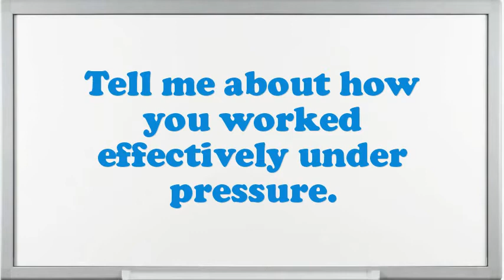Foreign Service Officer Interview Questions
Interview Questions for Foreign Service Officer.Example when you went above and beyond the call of duty.Illustrate few exemplars of companionship as an Foreign Service Officer.How many projects simultaneously you have worked as an Foreign Service Officer?How do you decide what gets top priority when scheduling your time?How well did your college experience prepare you for this job?